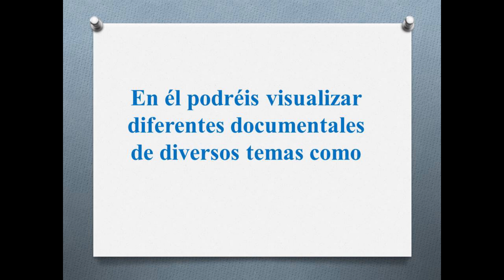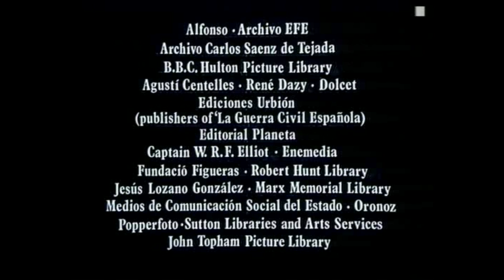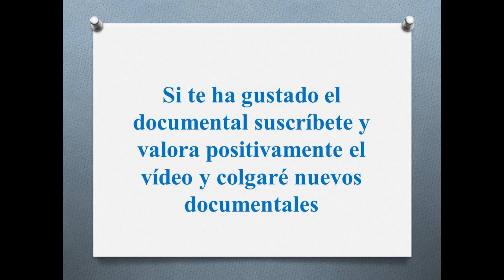Documental "La Guerra Civil (1/6): El preludio de la tragedia" Granada TV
Con la proclamación de la Segunda República, el 14 de abril de 1931, se abría en España un período democrático cuyos principios quedaban recogidos en la nueva constitución republicana. Contando con un amplio apoyo popular, la República afrontó un ambicioso programa de reformas (el ejército, la educación, el campo, las autonomías) que encontró fuertes resistencias entre los militares, la Iglesia y la oligarquía. La victoria electoral del Frente Popular en febrero de 1936 dio inicio a un período de radicalización política y agitación social. En este clima se produjo, el 18 de julio de 1936, el levantamiento militar que los sublevados llamarían después Alzamiento Nacional. Empezaba la Guerra Civil Española.